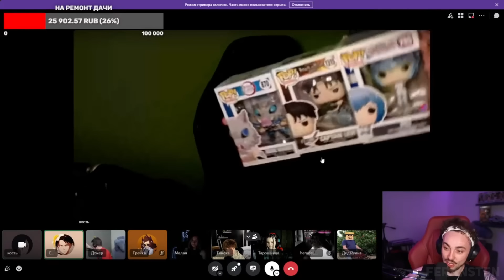😳ВСЕ УХОДЯТ ИЗ КОМАНДЫ ЭДИСОНА...